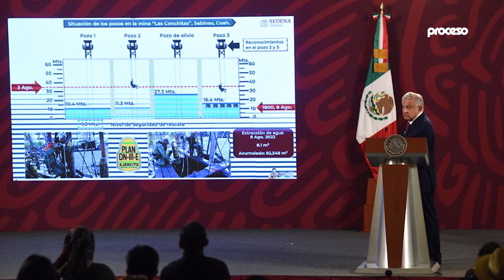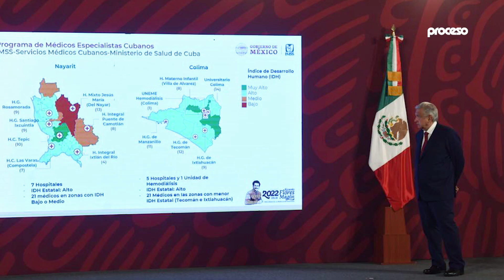Los temas más importantes de la conferencia mañanera del martes 9 de agosto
Presentamos los temas más importantes de la conferencia del presidente Andrés Manuel López Obrador este 9 de agosto del 2022.